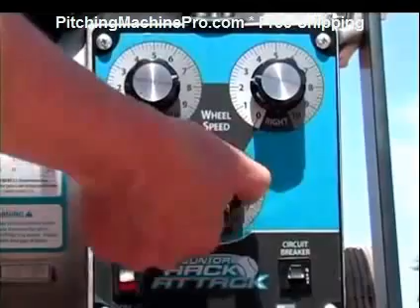Hack Attack Junior Softball Pitching Machine Free Shipping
With a quick turn of the dials you can effortlessly throw 60+ MPH fastballs, risers, drops, right- and left-handed screwballs upwards and into the hitters.
The elevation adjustment handle will lower or raise the pitch. By using an simple turn, you can even move the pitch up or down within the strike zone in between pitches. (On other two-wheel pitching machines it may be necessary to release a locking mechanism, reposition the entire throwing head by tilting it manually and then re-locking the locking mechanism. These are awkward time-consuming adjustments.)
Throwing head rotates instantly in any direction for all fungo work for example deep 175 ft. fly balls that can drive fielders to the fence, slicing line drives, catcher's pop-ups with reverse spin, towering infield pop-ups, and grounders. The Hack Attack easily moves on and off the field, just tip it, unsocket legs and simply roll on two transporting wheels.
The front wheel guards insure the throwing wheels never come in contact with the ground. (Some machines are moved using throwing wheels, picking up dangerous dirt and gravel which causes inaccuracy and wear.)
The Hack Attack is designed for use with regulation leather softballs, dimpled practice balls, Wiffle balls and all softer practice balls.